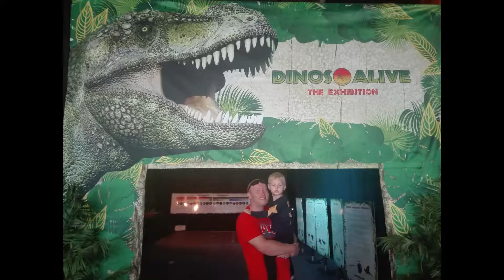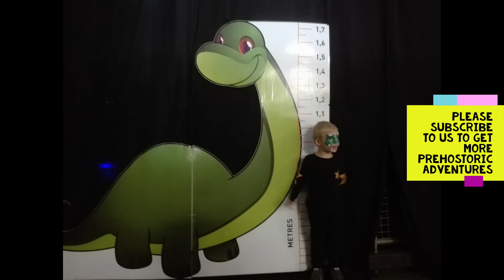Dinos Alive The Exhibition Family Adventure, April 2017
Exhibition for a brief period of time in the shopping centre in Centurion